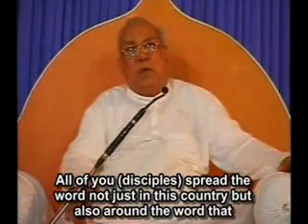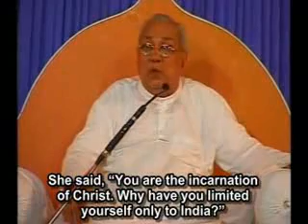Universal Wellness Through Guru Siyag Siddha Yoga Meditation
World's one and only method of activating or awakening the inner Power known as Kudalini, through Transmission of Power from Enlightened Empowered Guru Siyag, using a Video clip.
Once You are Initiated through this Video, You are internally Connected to Guru.
The Pronounciation of Mantra -"Kling Kreeshn Kling" must be as pronouced by Guru Siyag.
After Getting initiation by Guru Siyag, using the Mantra from this Video, You can follow the Method of Meditation on -